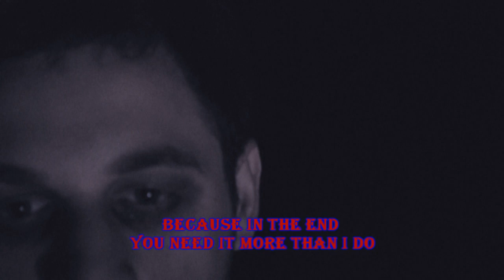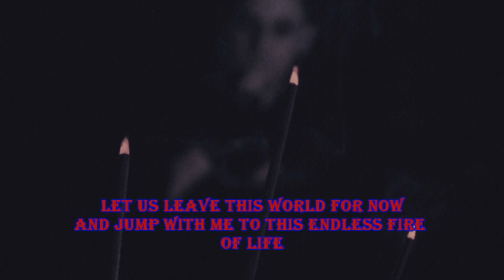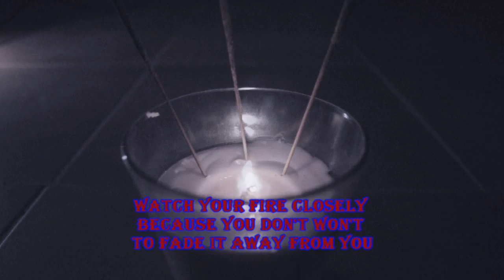Hero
This is hero of life,the protector of life and love he will save you(or if you let him he will try to save you) :) so to speak

Massimo Cvek
Actor: Massimo Cvek
Directed: Massimo Cvek